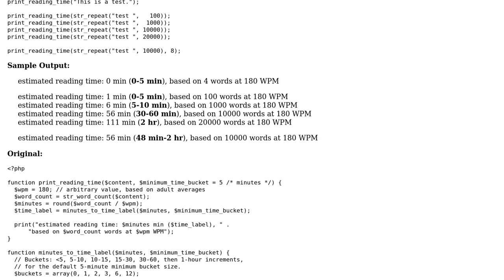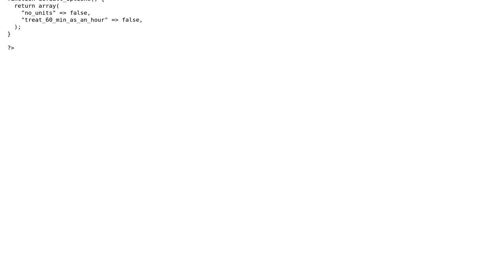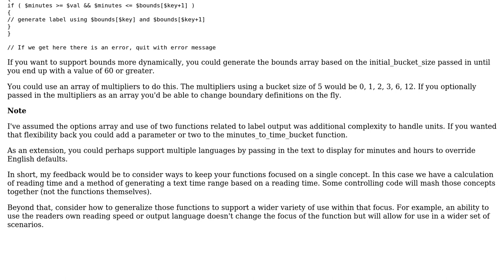Code Review: Bucketizing time (e.g., 4 min =› 0-5 min)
With thanks & praise to God, and with thanks to the many people who have made this project possible! | Content (except music & images) licensed under CC BY-SA | Music | Images & others | With thanks to user A Smith user Arthaey and the Stack Exchange Network Trademarks are property of their respective owners. You are responsible for your own actions.